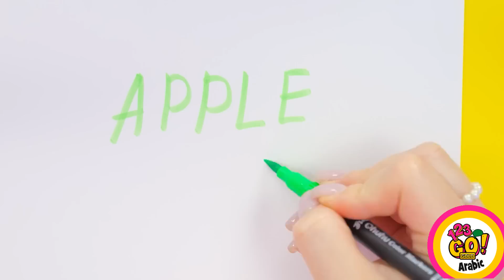الكعك محلى مقابل القلم ثلاثي الأبعاد! تحدي الحرف المذهلة || أفكار رائعة للمدرسة تصنعها بنفسك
هل تفضل تحضير الكعك المحلى أم الفنون ثلاثية الأبعاد؟ أخبرنا في التعليقات.
ولا تنسوا مشاركة هذا الفيديو مع أصدقائكم والاشتراك في قناتنا للمزيد من مقاطع الفيديو الطريفة المماثلة.